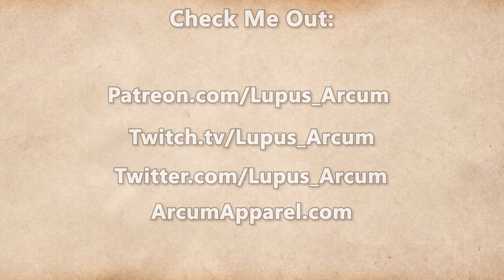Fractured Thrones Season 3 | EPISODE 24 'Cutting Edge' | Part 4 of 4